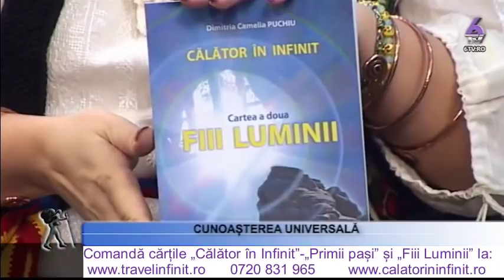Călător în Infinit cartea a doua Fiii Luminii autor Dimitria PUCHIU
Comandă cartea: 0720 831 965. Prezentare Fiii Luminii - autor Dimitria Puchiu . Cartea a doua din seria Călător în Infinit. Dimitria PUCHIU: AMINTESTE-TI CE ESTI SI ASTFEL LUMEA ESTE SCHIMBATA!  IUBESTE - TE! SCHIMBAREA INCEPE CU TINE!  CALATORIE, EXCURSIE INITIATICA coordonata de Dimitria PUCHIU – specialist in energoterapie si informatie energetica, include: CONFERINTA DINAMICA de autocunoastere si dezvoltare personala pe intreg parcursul deplasarii; descrierea obiectivelor; MEDITATII; tehnici de accesare a informatiilor benefice si “Initierile Locurilor”; channeling; Terapie cu Campuri Informationale Pulsatorii, TEHNICI DE AUTOVINDECARE, IDENTIFICARE SI VINDECARE DE FRICI, ACTIVAREA ADN! Cursuri pentru SUFLET!